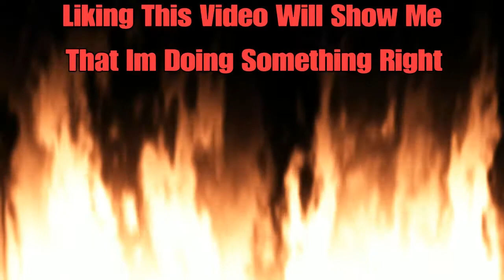Fortnite Content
Note- Make sure to put the video to 720p, to get the best possible quality that I can offer for now!!!

Intro- On Beat